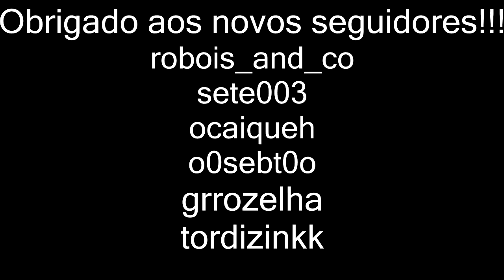Golf Amarelo - Watch Dogs 2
Jogando umas corridinhas de Kart no watch dogs muito doido meu velho!

O Fracasso TV é um canal focado em gameplays e Lives mais voltado para zoeira e com uma edição meio dorgas, parecido com rei dos bacons, Games eduUu, Mateiformiga, espero que gostem.